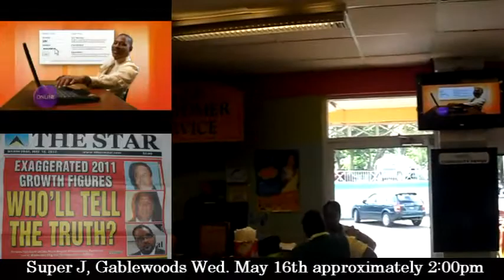Video Confirmation Gablewoods UWI